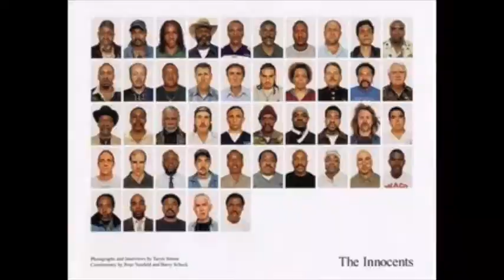The Innocents by John Lane and Allen Otte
The Innocents was originally conceived in 2006 by Allen Otte and John Lane as a performance art piece in collaboration with Cincinnati director Michael Burnham and a group of actors from Cincinnati College-Conservatory of Music Drama Program, which complemented an exhibition of photography by Taryn Simon, The Innocents, at the Cincinnati Contemporary Art Center.
From the larger performance art piece, which included movement, music, spoken word, and drama, we distilled music and words into an ever-expanding concert work. Through the use of non-traditional instruments, such as found objects (rocks, pots, pans, books, chains, trash cans, etc...), African mbiras/kalimbas, and the use of electronics, the music and text illustrate the strong and complex emotions brought about by Simon's original work. The music is broken into short continuous movements: each deals with a particular issue.
It is our sincere hope that our music can bring about a greater understanding and awareness on the issue of wrongful conviction. Music from The Innocents was recently featured on the DVD "In Their Own Words," released through the Innocents Project. The Innocents has been performed in various venues including the Cincinnati Contemporary Arts Center, University of Georgia (3-day Interdisciplinary Residency with new music ensemble Bent Frequency), Georgia State University, the Center for Civil and Human Rights (Atlanta, Georgia), Sam Houston State University, and the Percussive Arts Society International Convention in Indianapolis, Indiana.